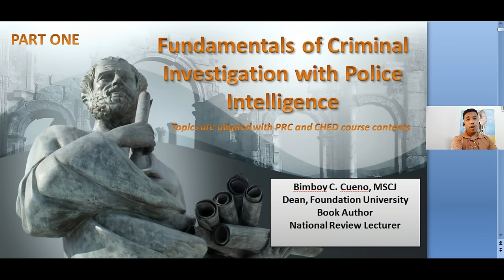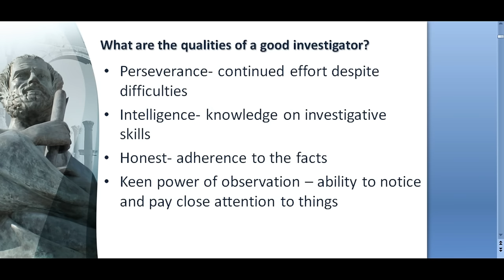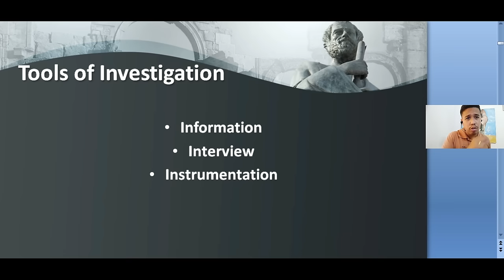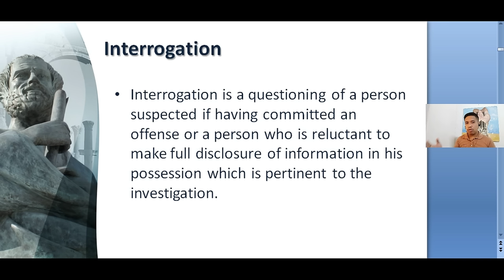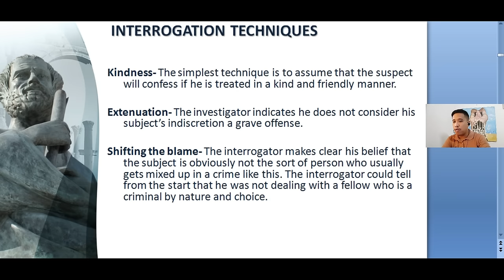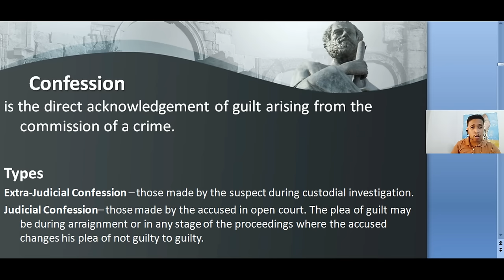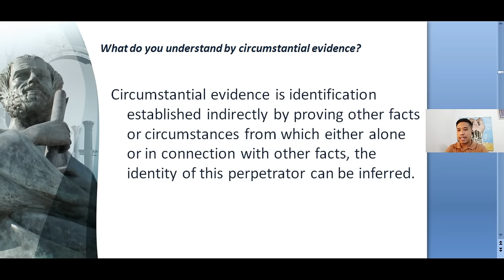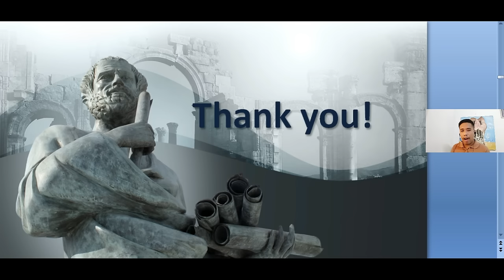Fundamentals of Criminal Investigation with Intelligence | Part 1